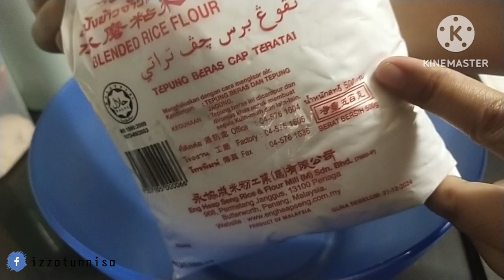3 jam berperang dengan acuan kuih ros yang melekat || akhir nya siap jugak